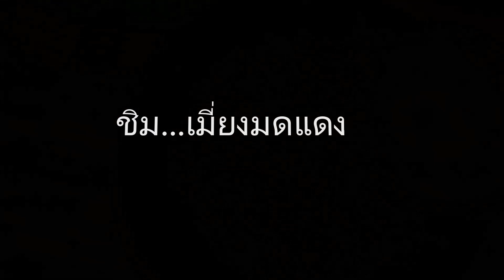เมี่่ยงมดแดง แปลกๆ แซ่บๆ | อาหารท้องถิ่น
เมี่ยงมดแดง อาหารท้องถิ่นโคราช
วัตถุดิบหลักๆประกอบด้วย มดแดง,หอมแดง,ตะไคร้,พริก,ใบมะกรูด
รสชาติ เปรี้ยว,เค็ม,มัน และหอมสมุนไพร เป็นอีกหนึ่งเมนุที่น่าสนใจมากๆครับ